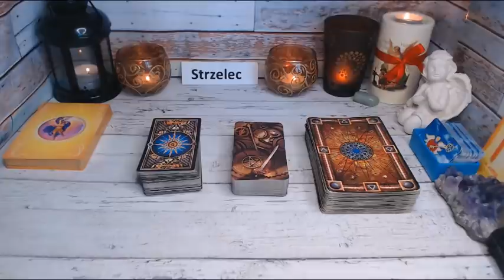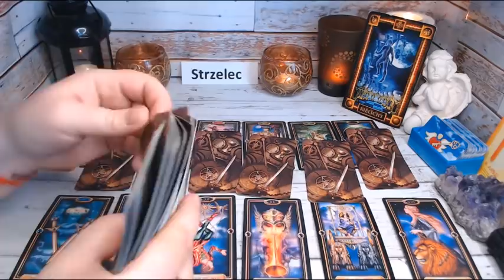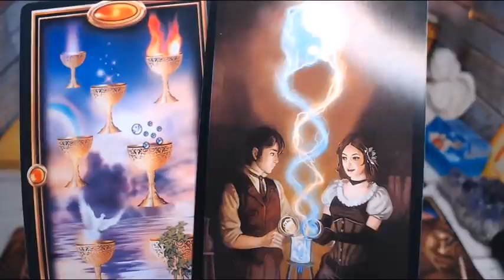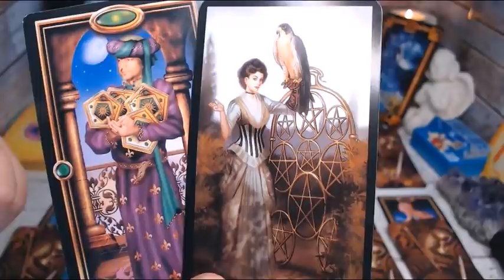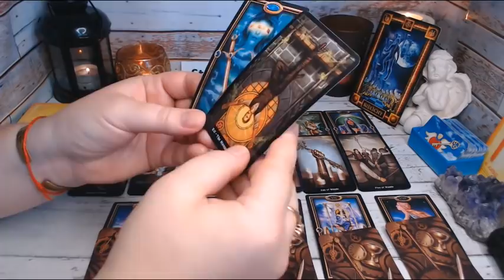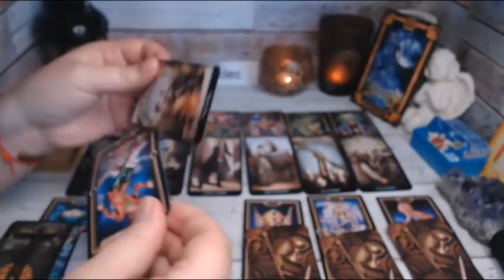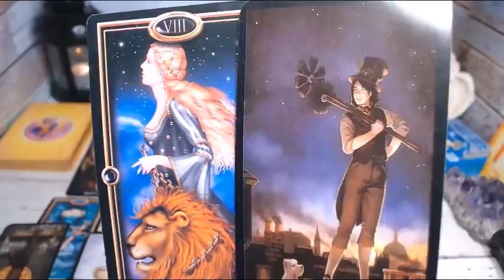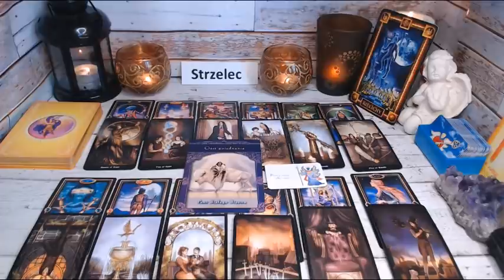♐️STRZELEC - TAROT 2021 ROK - HOROSKOP♐️